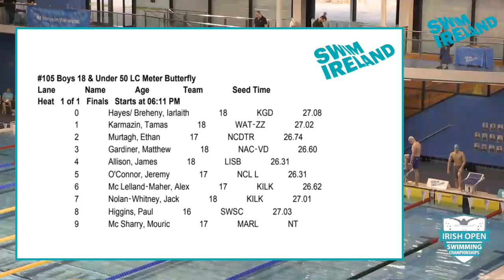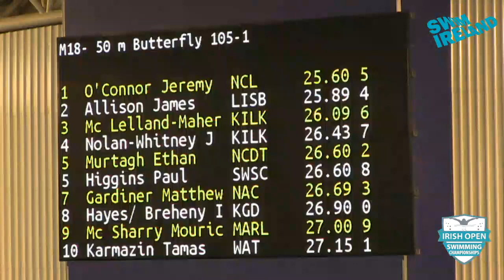2019 Irish Open Swimming Championships - Boys 17&U 50 Fly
2019 Irish Open Swimming Championships - Boys 17&U 50 Fly